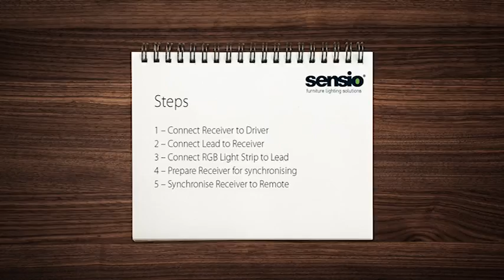How to sync RGB flexible strip lights to a remote control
Learn how to set up Sensio RGB flexible strip light by syncing a single remote to a receiver; what you will need and a walk through of the whole process.